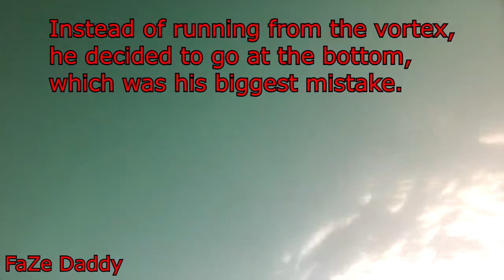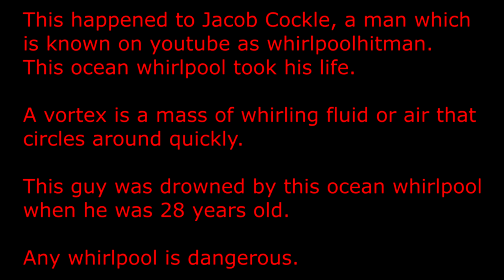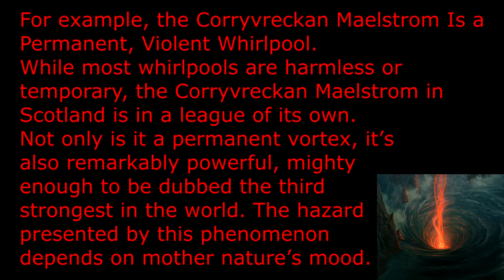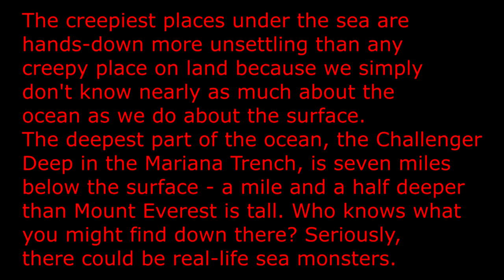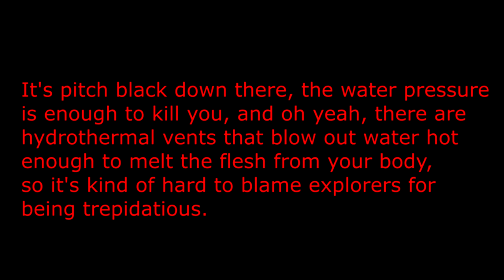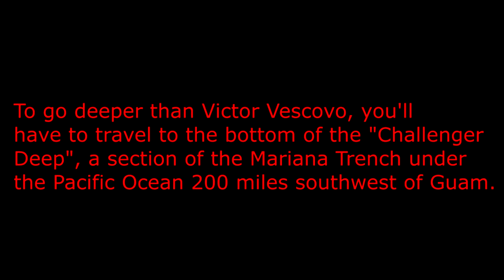Jacob Whirlpool - The Last Piece | Black Hole: The Scariest Places In The Ocean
@whirlpoolhitman Jacob Whirlpool - The Last Piece | Black Hole: The Scariest Places In The Ocean | whirlpoolhitman / Jacob Cockle / whirl / swirl / whirlpoolhitman ocean #666 whirlpool scary creepy blackhole / The deepest hole in the ocean! Diving / JACOB'S LAST PIECE (whirlpoolhitman). Swimming with a Whirlpool! (Ocean Whirlpool) | Creepy / Underwater Tornado / Vortex / Into The Abyss / Sinkhole | Mariana Trench’s deepest point, the Challenger Deep. Ghostly Wreck of the Titanic, Bermuda Triangle and Devil's Sea. | Scary Real Ghost Videos 666 (Demons) | Jacob's last peice | Jacob's last place | A fresh society | Sinking | Jacob diving | Waterspout | Victor Vescovo | In the deep ocean are not just underwater tornadoes, but also giant sea spiders, as well as worms! Only about 10% of the seafloor has been explored, but even still, our limited research has shown us one thing for sure: there are some bone-chillingly creepy things in the oceans. From natural (but terrifying) formations and trenches to shipwrecks and weird creatures, there's some stuff lurking down there that should probably just be left alone. The creepiest places under the sea are hands-down more unsettling than any creepy place on land because we simply don't know nearly as much about the ocean as we do about the surface. The deepest part of the ocean, the Challenger Deep in the Mariana Trench, is seven miles below the surface - a mile and a half deeper than Mount Everest is tall. Who knows what you might find down there? Seriously, there could be real-life sea monsters. Diving into these weird under the sea places would feel like entering a sci-fi world or even a horror movie. These places are where people come face to face with terror, perils, and even death. Even a glimpse of some of these creepy places in the ocean is enough to induce a sense of dread. Let’s dive in anyway, shall we? The Mariana Trench is the Deepest and Scariest Point on Earth. Only three people have been to the bottom of Mariana Trench’s deepest point, the Challenger Deep, which is 11 kilometers deep. It's pitch black down there, the water pressure is enough to kill you, and oh yeah, there are hydrothermal vents that blow out water hot enough to melt the flesh from your body, so it's kind of hard to blame explorers for being trepidatious. Victor Vescovo's trip to the Challenger Deep, at the southern end of the Pacific Ocean's Mariana Trench, was said to be the deepest manned sea dive ever recorded, at 10,927 meters (35,853 feet). This is the deepest point ever reached by man. To go deeper, you'll have to travel to the bottom of the Challenger Deep, a section of the Mariana Trench under the Pacific Ocean 200 miles southwest of Guam. This happened to Jacob Cockle, a man which is known on youtube as whirlpoolhitman. This ocean whirlpool took his life. A vortex is a mass of whirling fluid or air that circles around quickly. This guy was drowned by this ocean whirlpool when he was 28 years old. Any whirlpool is dangerous. For example, the Corryvreckan Maelstrom Is a Permanent, Violent Whirlpool. While most whirlpools are harmless or temporary, the Corryvreckan Maelstrom in Scotland is in a league of its own. Not only is it a permanent vortex, it’s also remarkably powerful, mighty enough to be dubbed the third strongest in the world. The hazard presented by this phenomenon depends on mother nature’s mood. With a strong wind and current, the maelstrom can produce standing waves of 15 feet high. You don’t want to be around when it happens. Some other scary places in the ocean are the Ghostly Wreck of the Titanic, Bermuda Triangle and Devil's Sea. BBC News said that the man, named locally as Jacob Cockle from Penzance, was spotted floating face down at Carnsew Pool in the Hayle Estuary, at about 21:00 BST on Tuesday. He was airlifted to the Royal Cornwall Hospital in Truro where he was pronounced dead, police said. @Afreshsociety | biggest whirlpool recorded | "Crazy" YouTuber Who Died While Filming a Video For YouTube